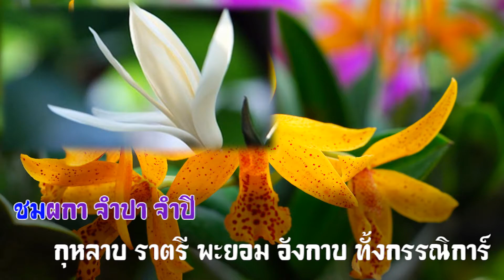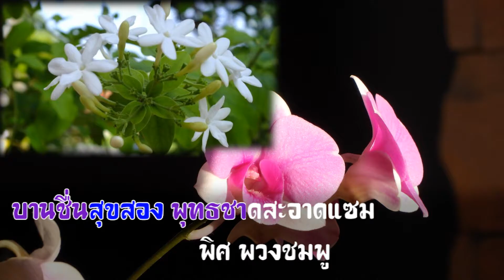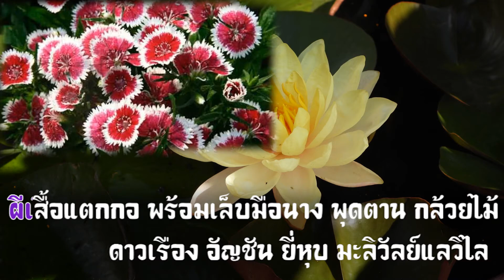อุทยานดอกไม้ : วงจันทร์ ไพโรจน์ ต้นฉบับ พ.ศ. 2499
อุทยานดอกไม้ ต้นฉบับ พ.ศ. 2499

คำร้อง : สกนธ์ มิตรานนท์
ทำนอง : ชูศักดิ์  รัศมีโรจน์
ขับร้อง : วงจันทร์  ไพโรจน์
เป็นเพลงเก่าตั้งแต่ พ.ศ. 2499
เนื้อหาของเพลงบรรยายถึงความงดงามของดอกไม้ถึง 49 ชนิด

ชมผกา จำปา จำปี กุหลาบ
ราตรี พะยอม อังกาบ ทั้งกรรณิการ์
ลำดวน นมแมว ซ่อนกลิ่น ยี่โถ ชงโค
มณฑา สายหยุด เฟื่องฟ้า ชบา และสร้อยทอง

บานบุรี ยี่สุ่น ขจร ประดู่ พุดซ้อน
พลับพลึง หงอนไก่ พิกุลควรปอง
งามทานตะวัน รักเร่ กาหลง ประยงค์
พวงทอง บานชื่นสุขสอง พุทธชาดสะอาดแซม

**พิศ พวงชมพู กระดังงาเลื้อยเคียงคู่ ดูสุดสวยแฉล้ม
รสสุคนธ์ บุนนาค นางแย้ม สารภีที่ถูกใจ
งามอุบลปน จันทน์กะพ้อ ผีเสื้อแตกกอ
พร้อมเล็บมือนาง พุดตาน กล้วยไม้
ดาวเรือง อัญชัน ยี่หุบ มะลิวัลย์แลวิไล
ชูช่อไสว เร้าใจในอุทยาน

* ในเนื้อเพลงร้องว่า "จันทน์กระพ้อ" แต่คำที่ถูกต้องคือ "จันทน์กะพ้อ"

จำนวนดอกไม้ทั้ง 49 ชนิด

1. ผกากรอง 2. จำปา 3. จำปี 4. กุหลาบ 5. ราตรี 6. พะยอม 7. อังกาบ 8. กรรณิการ์ 9. ลำดวน 10. นมแมว 11. ซ่อนกลิ่น 12. ยี่โถ 13. ชงโค 14. มณฑา 15. สายหยุด 16. เฟื่องฟ้า 17. ชบา 18. สร้อยทอง 19. บานบุรี 20. ยี่สุ่น 21. ขจร 22. ประดู่ 23. พุดซ้อน 24. พลับพลึง 25. หงอนไก่ 26. พิกุล 27. ทานตะวัน 28. รักเร่ 29. กาหลง 30. ประยงค์ 31. พวงทอง 32. บานชื่น 33. พุทธชาด 34. พวงชมพู 35. กระดังงา 36. รสสุคนธ์ 37. บุนนาค 38. นางแย้ม 39. สารภี 40. อุบล 41. จันทน์กะพ้อ 42. ผีเสื้อ 43. เล็บมือนาง 44. พุดตาน 45. กล้วยไม้ 46. ดาวเรือง 47. อัญชัน 48. ยี่หุบ 49. มะลิวัลย์

ภายหลังมีการนำเพลงนี้ไปเรียบเรียงเสียงประสานใหม่
และขับร้องโดยศิลปินอื่นเช่น สุนารี ราชสีมา, อรวี สัจจานนท์ แต่เนื้อร้องและ
ทำนองยังคงเดิม นอกจากนี้ เพลงที่มีพรรณไม้ดอกรองลงมาคือ มาลีแดนสรวง ซึ่งมีเพียง 32 ชนิด ขับร้องโดย มัณฑนา โมรากุล นักร้องในวงสุนทราภรณ์